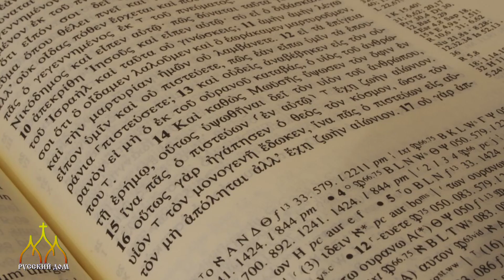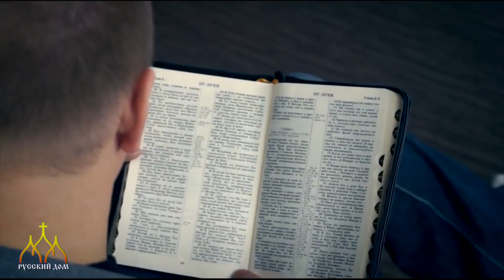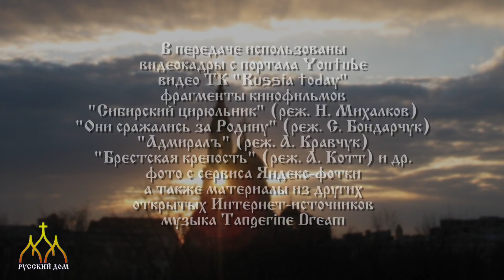Кара Божия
Слово гл. редактора журнала "Русский Дом" А.Н.Крутова.